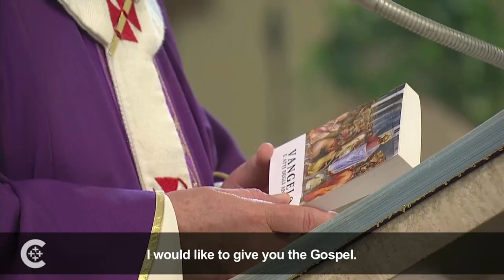Atlanta Archbishop to sell $2.2 million mansion after public pressure | Newsbreak 4/8/2014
-Pope Francis welcomes King and Prince of Jordan to the Vatican for tea.
-Atlanta Archbishop Wilton Gregory announces that he will be selling the $2.2 million archbishop's residence recently built for him.